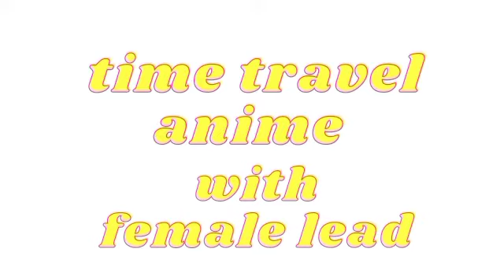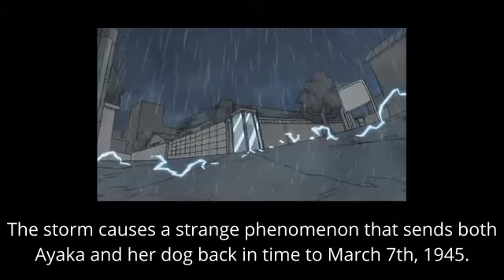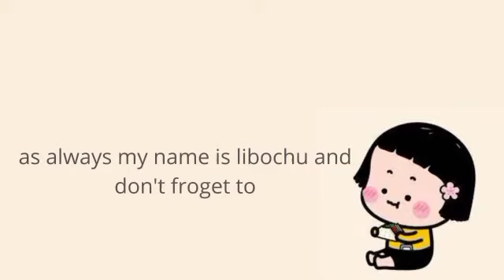Underrated Time Travel Anime series/movie (With FL )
Underrated Time travel anime (female lead)

music🎵

Listen to Moffumoffu Groove by Plexi. on SoundCloud